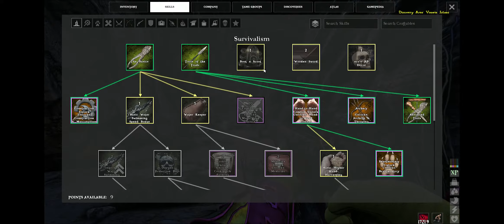ATLAS: Part 1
Our first recorded adventure into the world of Atlas! Watch as we battle monsters, run from evil titans and face our greatest challenge yet... synchronized dance moves!